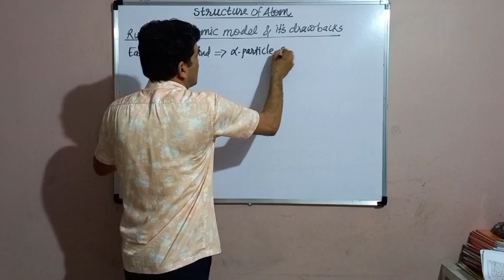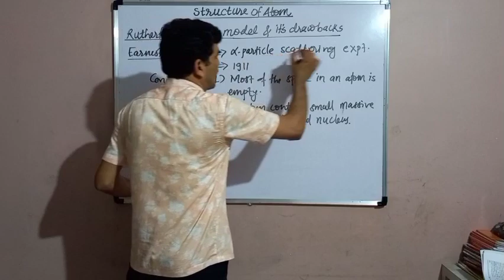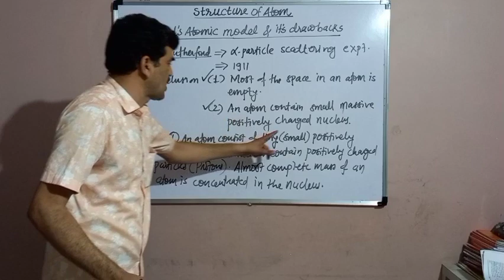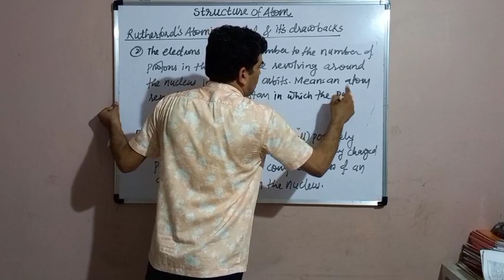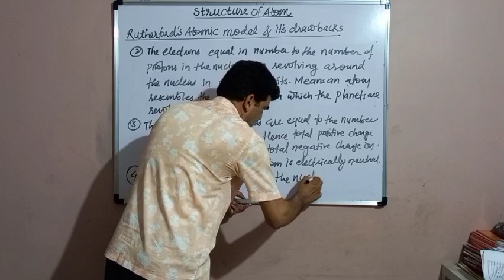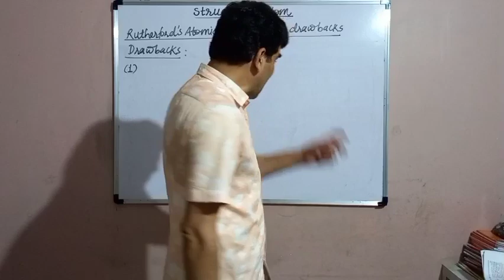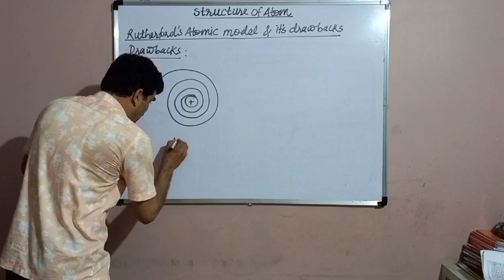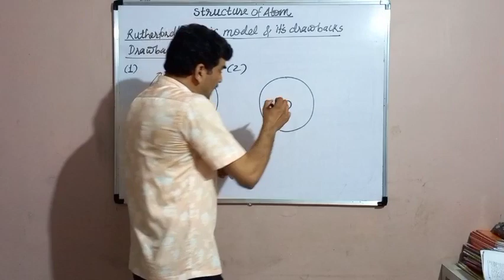Structure of Atom, Rutherford's atomic model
Drawbacks of Rutherford's atomic model